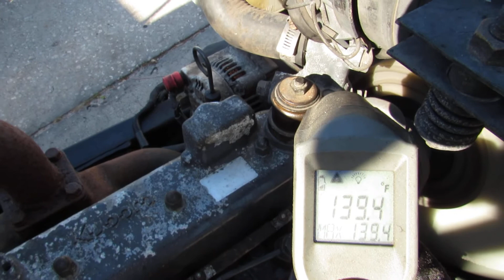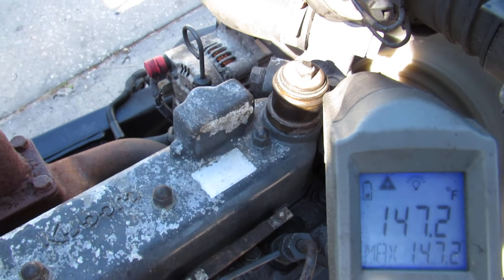Kubota V1505 Diesel Engine For Sale